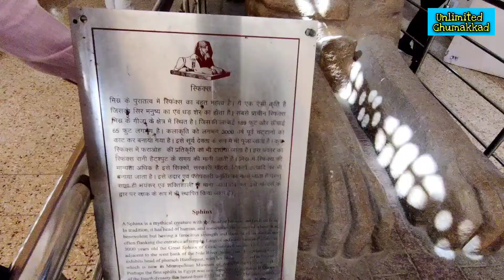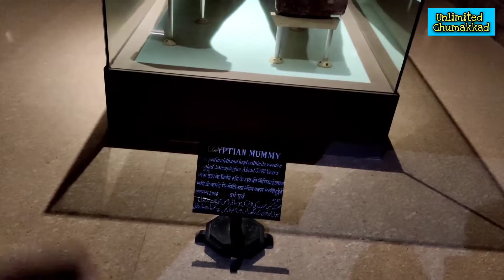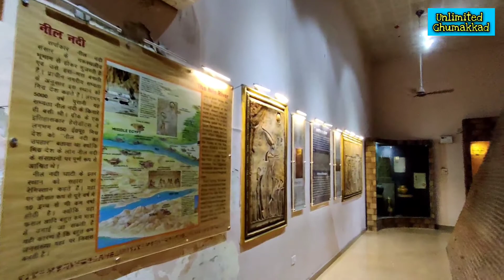Egypt mummy 3000 old year story | Lucknow museum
Egypt mummy museum || story Egypt mummies Lucknow museum

Please like and follow unlimited ghumakkad